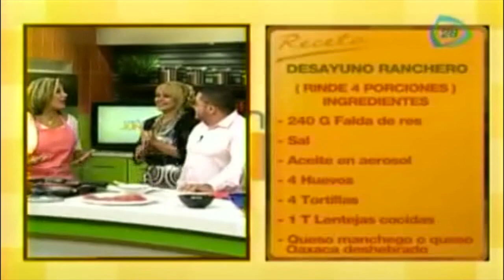¿Cómo preparar un desayuno ranchero? / How to prepare a rancher breakfast?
20 agosto 2014

Ingredientes: 240 gr falda de res, sal, aceite en aerosol, 4 huevos, 4 tortillas, 1 taza lentejas cocidas, queso manchego. Salsa roja: 4 jitomates crudos, 1 diente de ajo, chile chipotle, 1 cebolla rebanada.